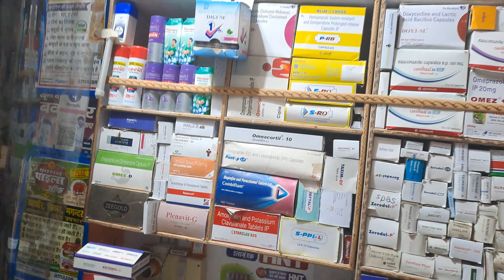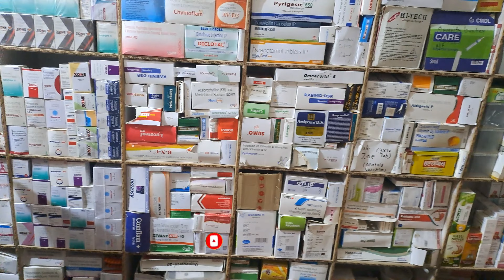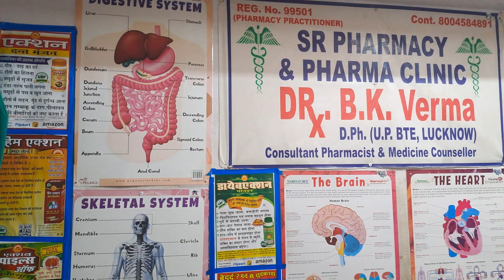SR Pharmacy and Pharma clinic | SR medical Jamunaha | SR Tour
Related Search

Pharmacy
Pharmacy store
Medical store
Pharma clinic
Sr medical store
Bk medical store
Pharma
Pharmacy shop
pharmacy tour
pharma clinic
what is pharmacy
medical store kaise khole
Pharmacy tour jamunaha
Jamunaha ka pharmacy
Jamunaha ka medical store
Jamunaha bazar
Dr Bk verma
Drx Bk verma
doctor Bk verma
Pharmacist
Bk verma Pharmacist
drx bk verma Pharmacist
RPH Bk verma

Description
आप सभी दर्शकों को मेरा सादर प्रणाम ।
मेरा नाम भूपेंद्र कुमार वर्मा है मै उत्तर प्रदेश के एक जिले बहराइच का निवासी हू मैने Diploma in pharmacy की पढ़ाई की है और
मै एक registered pharmacist हू !
मै एक pharmacy का Owner भी हू।जिसका नाम है
SR PHARMACY & PHARMA CLINIC
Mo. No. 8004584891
Gmail id
bhupendraverma1520

Note-1@ Don't take any medicine without doctors
prescription.
2@ I  am not saling any medicine on youtube channel .

collected,consult a doctor before using any medication
Use.
Drx. Bk Verma